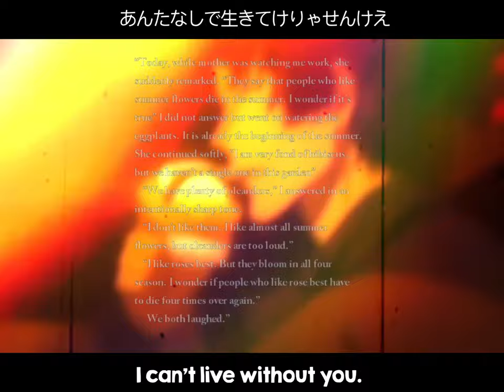Dazai Osamu | Let's d!e together in Kurashiki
apologies that it’s only decent and a bit late
:( i was lacking sleep ( i will rest well now dw! )

program: videostar

art: kabiyume on instagram